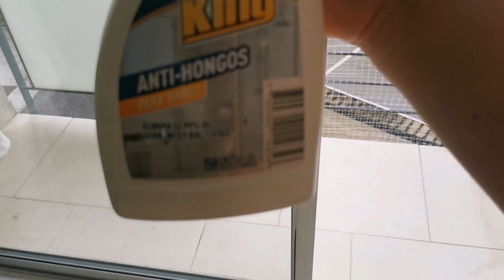Balcón lleno de Flores y Plantas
Acompáñame a Organizar este balcón y llenarlos de plantas.